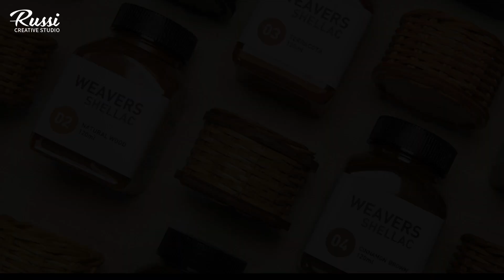117 라탄염색 하기, 위버스 셀락 오일 브러쉬 재사용 방법_스튜디오러시 117:Rattan Craft : WEAVERS SHELLAC finish,dyeing,oil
안녕하세요! 스튜디오 러시입니다.
라탄공예 응용편 117번째 시간은 위버스 셀락 사용 후 붓 재사용 방법에 대한 문의를 많이 주셔서 영상으로 담아 보았습니다.
제가 사용하는 방법은 붓 사용 후 따로 세척은 하지 않고, 붓 나무 손잡이에 셀락 색상 번호를 적어 놓은 후 사용시에 붓을 셀락에 20~30초 담근 후 단단한 붓을 살짝 풀어 준 후 사용을 하고 있어요.
셀락의 알콜 성분이 단단히 굳은 붓을 풀어주게 되어 재사용이 가능 합니다.
단, 어두운 색상의 셀락 사용 후 밝은 색상의 붓 사용은 하지 마시고 색상별 붓 사용을 권장해 드립니다.

**영상에서 사용한 재료는  "스튜디오 러시" 사이트에서 만나보실 수 있어요.**

친환경 나무 소재인 등나무를 다양한 기법으로 엮어가며 다양한 인테리어 소품을 변화 시켜 보세요.:D

많은 관심 부탁드립니다. :D

*영상의 설명은 자막으로 제작하였습니다. 자막이 안 나올 경우 오른쪽 하단 자막 아이콘을 클릭하거나 알파벳 C를 눌러 활성화해주세요.